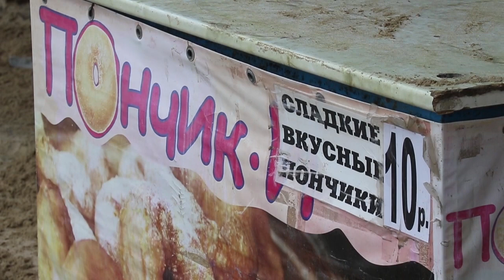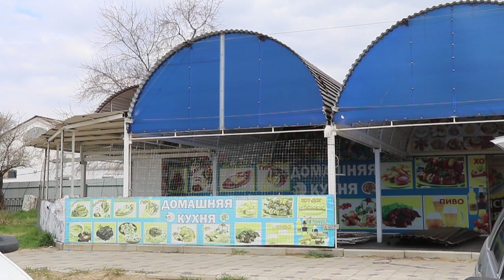В курортном селе Витязево продолжается демонтаж роллетов расположенных на Паралии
Причем разбирают торговые точки сами владельцы. Работы много. Необходимо не только убрать ларьки, но и облагородить прилегающую территорию.